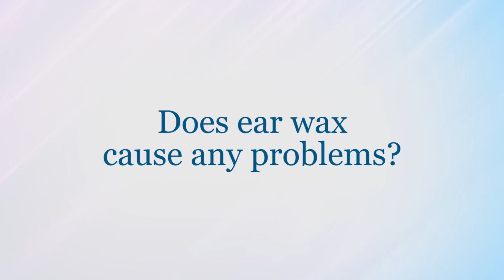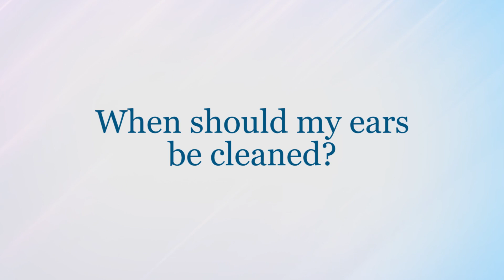Ear Wax - Boys Town Ear, Nose & Throat Institute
Ear wax provides protection for our ears. Dr. Jane Emanuel, Board Certified Otolaryngologist at Boys Town Ear, Nose & Throat Institute, explains why ear wax is important, when it can become a problem and why you shouldn't use Q-tips to remove it.